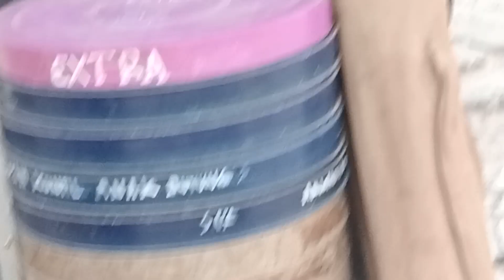acara 2 lokasi di pasar Kemis .lain tempat.kp.kebon kelapa& kp.tapos